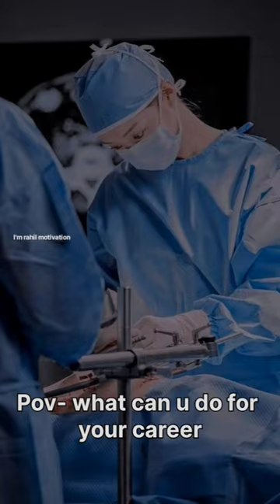neet motivation status 2024| girl motivation videos|motivational status for girls| doctor motivation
girl neet motivation status,
motivation for neet aspirants girl,
neet motivational video for girl,
neet motivational song for girl,
neet motivation dream girl,
neet girl motivation,
e girl дота,
neet dropper girl,
neet motivation for girl,
neet hapa girl,
hot neet aspirants,
girl neet aspirant,
neet aesthetic motivation,
neet motivation korean,
kdrama study motivation medical school,
girl neet,
neet motivation girl,
rejection neet motivation,
neet girl study vlog,
neet 3rd attempt story,
trans girl motivation,
trans healthcare struggles,
neet motivation college,
neet motivation vlog,
neet motivation no love,
neet girl vs jee girl,
3s a crowd after neet,
3rd dropper neet story,
neet struggle,
neet in fourth attempt,
7th drop neet,
7 year dropper neet,
motivational speaker by doctor suleman john cornely cornely tv,

doctor lifestyle motivation,
doctor motivation sri lanka,
doctor life motivation video,

muslim girl doctor motivation,
mbbs doctor motivation song,